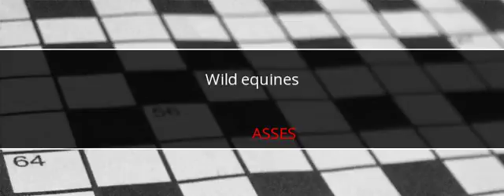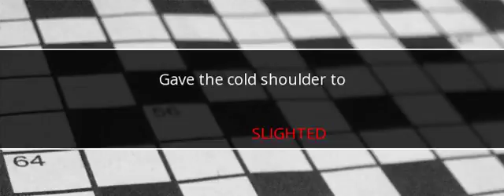USA Today Crossword Answers March 12 2018